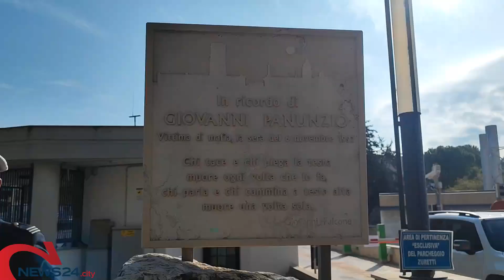FOGGIA | Foggia ricorda Giovanni Panunzio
l'imprenditore ucciso per non essersi piegato al racket della mafia